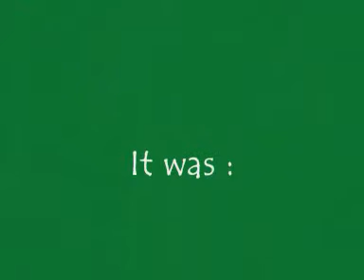RLC2 no prb 1'17"891 (WR and GOD)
First lap is quite weak, but you can still see the strat; first two mts must be very fast, giving you the good line to come at the first corner. Then you must mt at a perfect moment (0:19 in the video) to take this corner as sharply as you can; if you happen to do it early enough, you might make a sort of wall hit sometimes that will make you go straight in the sand for a while; if you then shroom, you can get a lap as fast as with the other strat, if not more.
But anyway in this run, I didn't do it, so let's get back to the second corner, for which you must also start turning your kart as early as you can (0:21). Then for the following double turning part, you must enter the sand touching the white and red band a little (not too much on the right) and after the first of these two turnings, you must manage to get ready to be able to pass all the kart weight from the right to the left in order to be tight in the following corner (not perfect at all here).
Then, try to stay as much on the right as you can before the needle, which you should negociate as tightly as possible. On the S part, you must keep lmting and double hopping between your mts, trying to stay on the right of the road in order to enter the next corner perfectly; if you manage to do this, you can slightly touch the white and red band thing when entering the corner, and then turn sharply left to get to the final corner, around which you double hop.
After the double hop, the faster you mt, the better the time because you can immediatly get the good line to continue the run and get to lap 2; I recommand double hopping to help yourself keep the good lines, and definitely going left of these water paddles is faster, probably because then you can start turning to take the first lap corner more sharply, enter the sand more strongly and gain time (I noticed that whenever you happened to do sharp turnings/ repositionings in the sand, it gains more time than doing slight ones).
The rest is as I explained above, the only different part being the final shroom; to do it correctly, use the shroom after the second to last corner and then, do an mt a tiny bit before the turning in itself (1:30) in order to take it as sharply as you can; ideally you must almost hit the laft part of the wall and continue with two lmts as early as possible to end the run.

Speaking about best splits, I can probably get 25"850 26"100 25"750 with a good run, maybe even better, but I am satisfied with that time for the moment. The FLAP GOD time was perfectly chosen for me, but if I were asked to choose a 3lap one right now I would say 1'17"500 rather than 1'18"000 (don't change it though please, I wanna stay GOD xD)